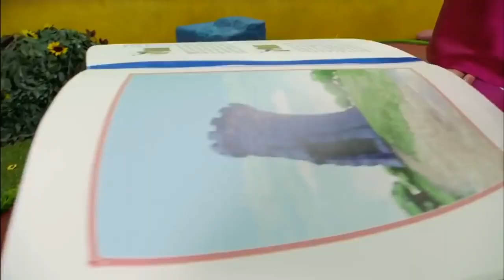Here We Go, but they only use the 1000 most common words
once upon a time, there was a state leader
who wanted to own everything
many people said that he was all-wanting
to that, he said, i'm just really poor
a young and pretty son of the state leader came to the land
with a gold food ball in his hand
his helper was a girl, young and bright
oh, a helper? i'm a fighter
here we go, play all day
live your life, all the way
turn your life into a game
the son of the state leader just wanted to pass through
the state leader said, sorry, no can do
the daughter of the state leader asked the state leader to let them stay
and finally, the state leader said...
okay.
the son of the state leader then said to the state leader,
for you this gold food ball i'll bring
the state was filled with happy feelings and laughs
and everyone lived ever after in a happy way
come on, guys. here we go.
out, out, down, down
cross your arms, to the sides
again
cross, cross, sides, faster
out, down, cross, sides
great, you got it